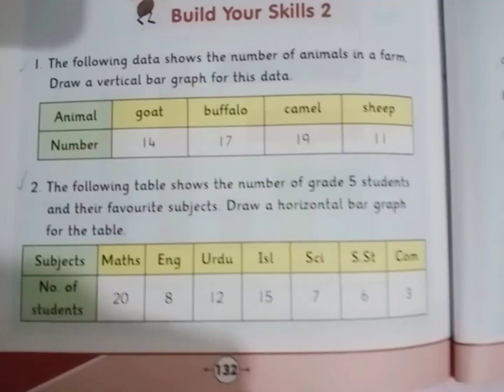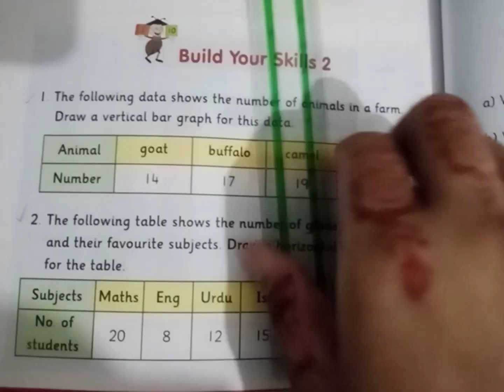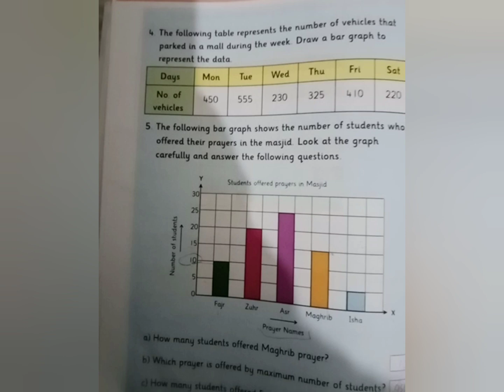How to draw graph 📉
how to draw bar graph on paper @-E1947